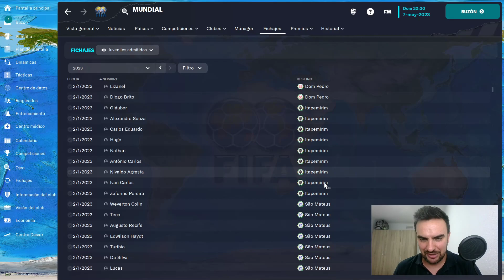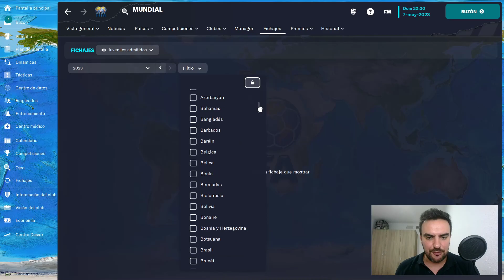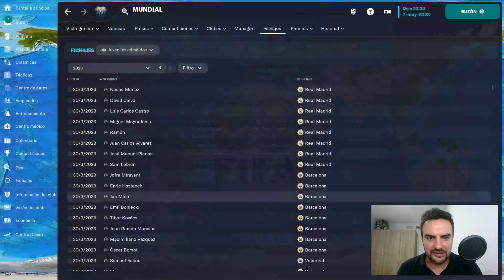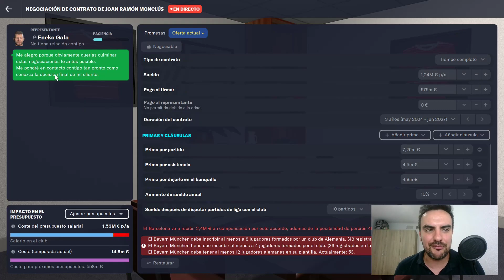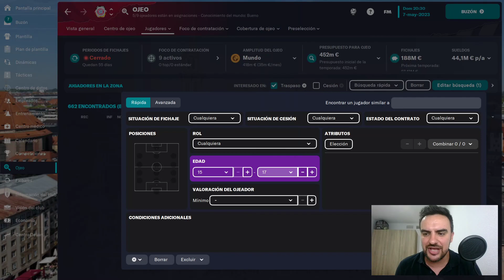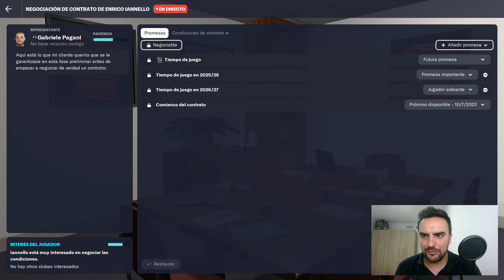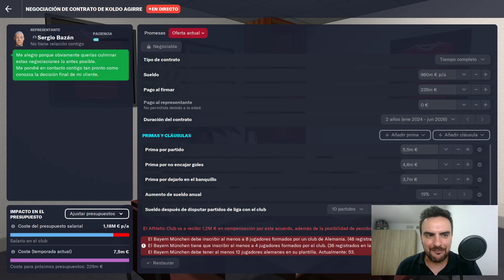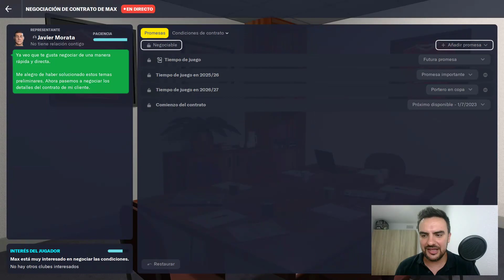CÓMO CONSEGUIR LA CANTERA MÁS EXITOSA en FOOTBALL MANAGER 2023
💥 MEJOR TRUCO de FM23 | CÓMO TENER LA MEJOR CANTERA DEL MUNDO en FOOTBALL MANAGER 2023 en ESPAÑOL

Si quieres tener a los mejores NEWGENS, los mejores juveniles en tu equipo y cantera, hoy os traigo un truco brutal, que os hará llevar a vuestro filial al siguiente nivel!